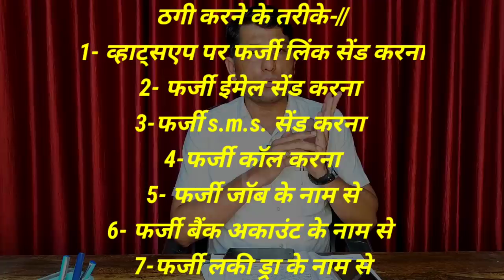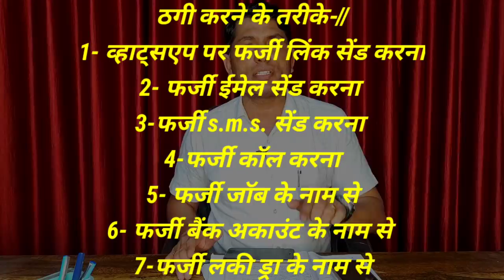दुबई UAE पुलिस ने बड़े साइबर ठगों को पकड़ लिया।Dubai UAE police nab big cyber thugs.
नमस्कार दोस्तों इस वीडियो के माध्यम से यह बताया गया है कि दुबई यूएई में साइबर ठगों द्वारा बड़ा जाल बिछाया गया था लेकिन दुबई पुलिस की सजगता की वजह से बड़े साहब बैठक का पर्दाफाश हुआ जिसमें 12 साइबर टावर को पकड़ा गया यह सभी 12 साइबर्टएक अफ्रीकी मूल के थे जिन को पुलिस ने पकड़ कर जेल में डाल दिया बड़ा ठगी रैकेट का पर्दाफाश किया दुबई पुलिस ने
Dubai UAE police nab big cyber thugs.
यूएई दुबई साइबर क्राइम।
Dubai cyber thagi
Dubai police arrest by cyber thagi

(धन्यवाद )

Account-Ashok Kumar
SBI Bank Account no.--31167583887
IFSC Code-SBIN0031123